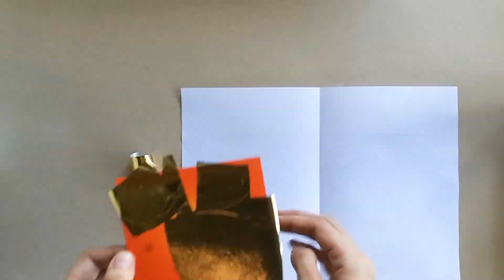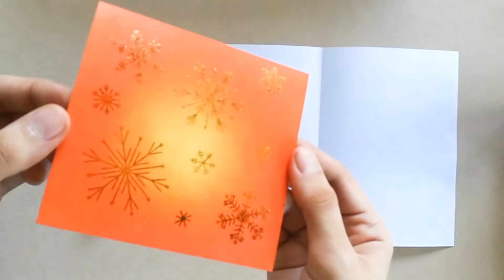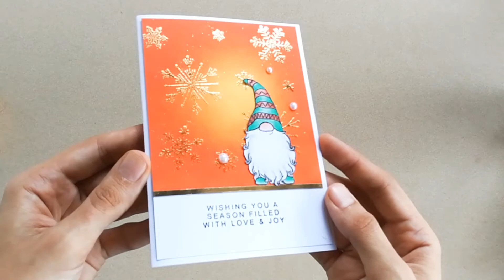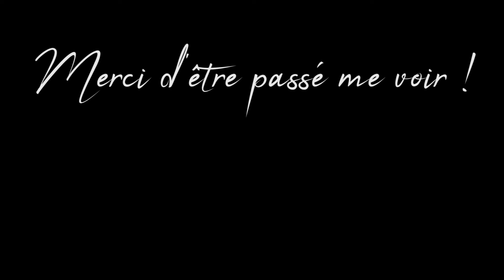TUTO CARTE DE NOEL : DU FOIL AVEC DES TAMPONS scrapbooking carterie [DIY de noël, carte de vœux]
TUTO CARTE DE NOEL : Technique - Utiliser le foil avec de la poudre à embosser !

Dans cette vidéo, je vous montre comment utiliser le foil d'une autre façon : avec votre matériel pour embossage à chaud ! Essayez, ce n'est pas difficile ! Le résultat est vraiment super brillant !

A très bientôt sur ma chaîne !

Quelques idées de cadeaux de noël pour ceux qui aiment scraper !!

- PAPIER cartonné MIROIR or et argent (lien rémunéré)
- POUDRE à embosser TRANSPARENTE
(lien rémunéré)
- ENCRE pour embossage à chaud : VERSAFINE (lien rémunéré)
- MA PEINTURE AQUARELLE préférée !! (lien rémunéré)
- MACHINE DE DECOUPE : big shot
 (lien rémunéré)
- MINI MACHINE DE DECOUPE de craft buddy
 (lien rémunéré)
- OUTIL PRATIQUE DE TAMONNAGE : stamp easy
 (lien rémunéré)
- UNE TRES BELLE BOILE DE CRAYONS DE COULEURS : Castle Art Supply 120 couleurs
(lien rémunéré)
- PICK ME UP tool – tool kit : pour coller les sequins avec précisions et facilité (lien rémunéré)
- Essence minérale désodorisée (pour faire des fondus avec les crayons de couleurs)
(lien rémunéré)
- Solvant Gamblin (Gamsol) pour faire des fondus avec les crayons de couleurs
(lien rémunéré)
- set avec estompes et tortillons
(lien rémunéré)

D'autre vidéos qui pourraient vous intéresser :
TUTO CARTE DE NOEL : CARTE A SECOUER FACILE, feuillage de noël - carterie scrapbooking [DIY de noël]
TUTO CARTE DE NOEL FACILE : COMMENT UTILISER DU FOIL [DIY de noël, carte de vœux] scrapbooking
- TUTO CARTE DE NOEL FACILE : CARTE BONHOMME DE NEIGE - très peu de matériel - scrap [DIY de noël]